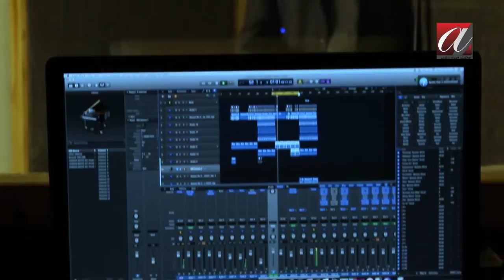Sanam Re Reprise Cover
Singer & Music Remake - Sushant Trivedi
Video Production - Avinash Kashyap & Pawan Sharma
Video Editing - Prince Bhave
Song Recprded and Produced at Aashirwaad Music Studio